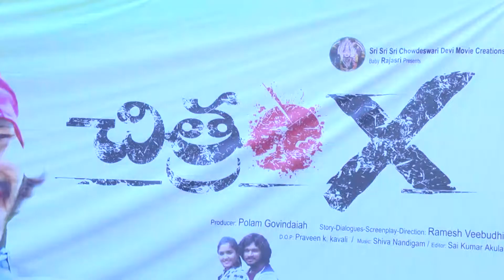Chitram X Telugu Movie Public Talk | Public Response On Chitram X Telugu Movie | T24Media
Tollywood News,Tollywood Latest Updates, Tollywood news, trending news,Latest News,Upcoming news,tollywood gosspis,
telugu film news,tollywood news,telugu movie news,telugu cinema news,telugu news,tollywood
latest telugu news,telugu films,telugu